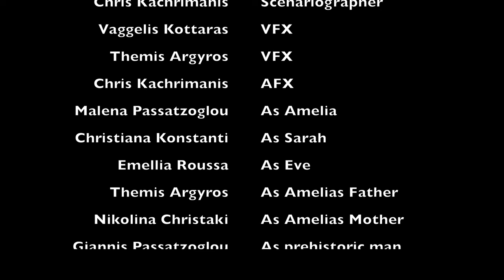4th Gymnasion of Preveza eTwinning project Short Movies great Stories " Amelia and the machine"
Pupils of 3d Grade
Themis Argyros
Vaggelis Kottaras
George Georgatselos
Chistos Kahrimanis
Malena Passatzoglou
Emelia Roussa
Christiana Konstanti
Nikolina Xristaki